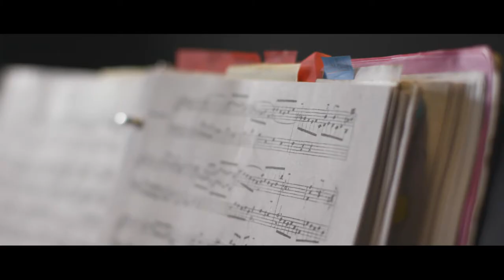This is The Academy